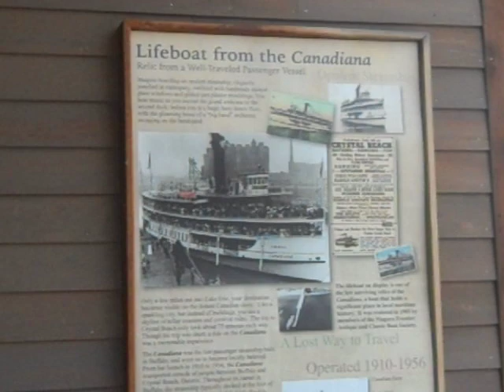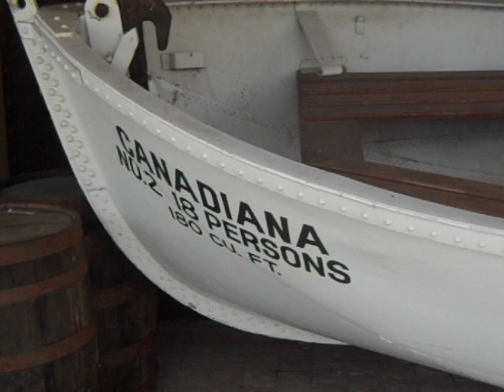SS Canadiana Life Boat at the Buffalo Maritime Center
This is a short video of the Steamship Canadiana Lifeboat at the Buffalo Maritime Center.  Other locations to visit include Crystal Beach for the Propeller and Capstan, Buffalo Harbor Museum for photos, research, a bollard, and some life jackets.  The Main Triple Expansion Steam Engine, and Steam Generator are on the grounds on the Western New York Gas & Steam Show in Alexander, New York.
Engine being raised from drydock in Canada fro transport via barge to Buffalo, NY